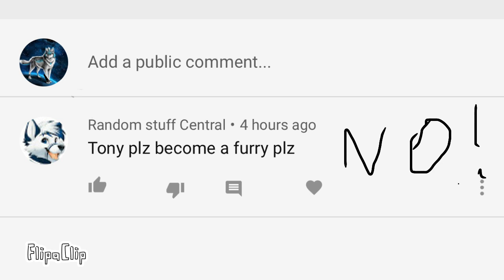Why Should I Though Clark